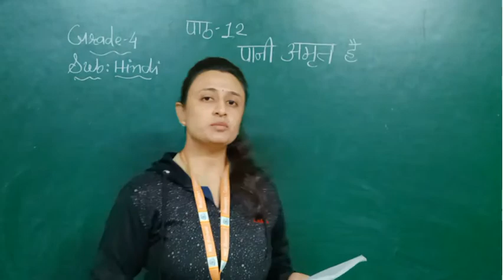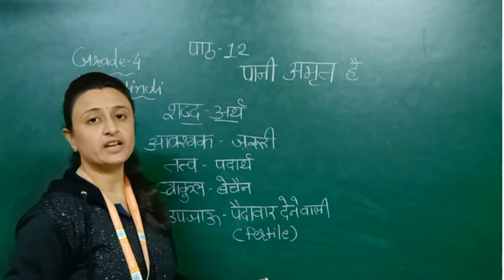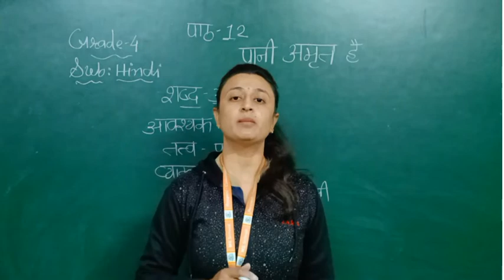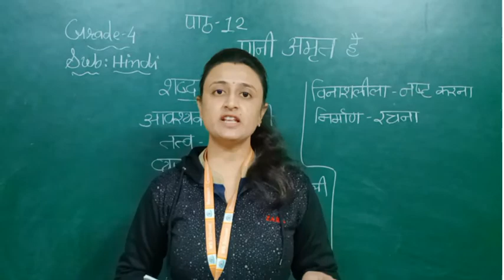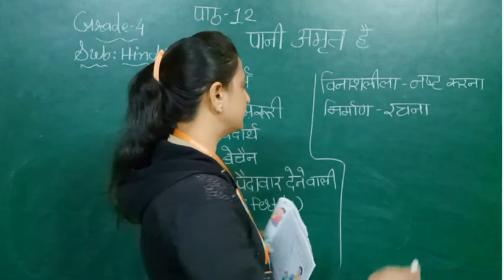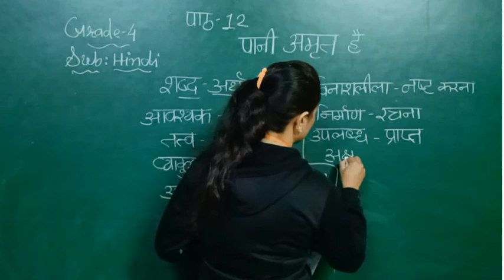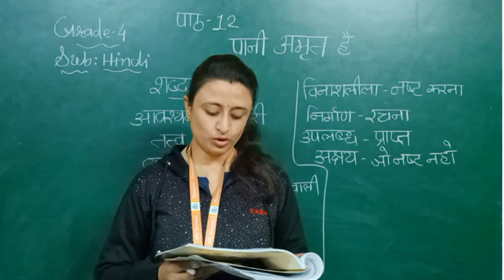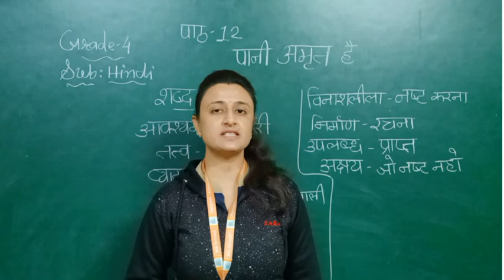EM | GRADE-4 | HINDI | पाठ-१२ पानी अमृत है | [PART-2] | 1 FEBRUARY 2021